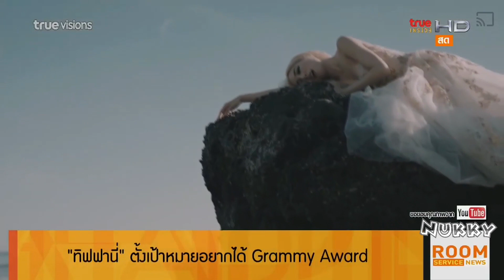Tiffany ทิฟฟานี่ ตั้งเป้าหมายอยากได้รางวัล Grammy Awards @Room Service News 31Mar19